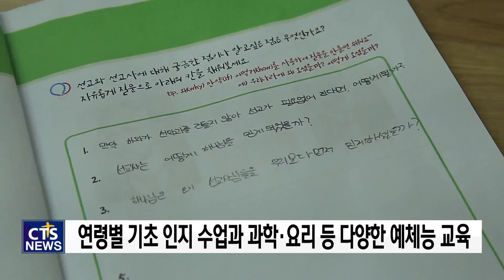[말씀 안에서 스스로 빛나는 지혜로운 다음세대] - 뉴스THE보기 이애경 교장/ 반디기독학교 l CTS뉴스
앵커) CTS는 저출산시대 한국교회의 위기를 극복하기 위한 교육선교의 역할을 집중 조명하고 있습니다. 오늘은 부산에서 기독교 가치관으로 아이들을 교육하며 다음세대 세우기에 앞장서는 한 기독학교에 대한 이야기를 나누고자 하는데요.

앵커) 부산 반디기독학교 이애경 교장선생님과 함께 기독교 교육 현황과 중요성에 대해 말씀 나누겠습니다.

앵커 1) 먼저 ‘반디기독학교’에 대한 소개가 필요할 것 같습니다. 설립 과정과 현황에 대해서 간략하게 말씀해주십시오.

Q1) '반디기독학교' 설립과 소개
 A) 2008년 반디크리스천키즈클럽, 크리스천 유아학교 시작
 A) 2014년 반디기독학교 개교, 다음세대 향한 성경적 교육 펼쳐
 A) 2017년 첫 졸업생 배출하며 부산지역 교육선교 지속

앵커 2) ‘반디’라는 이름이 눈에 띄는데요. 반디 기독학교의 교육이념과 인재상에 대해서도 말씀해주십시오.

Q2) 반디기독학교, 교육이념과 인재상
 A) '반디', 스스로 빛을 낼 줄 아는 지혜롭고 능력 있는 아이들
 A) 하나님 사랑 안에서 온전한 배움 통한 온전한 인격체
 A) 기독교적 정서 함양 위한 기도·독서·봉사 습관 강조
 A) 성경적 세계관으로 미래 이끄는 창의적 기독인재 양성

앵커 3) ‘크리스천 키즈 클럽’이라는 영유아 보육부터 시작돼 지금은 초등교육기관으로 발전됐습니다. 반디기독학교의 연령별 교육과정에 대해서도 말씀 이어주십시오.

Q3) 크리스천키즈클럽 등 연령별 교육과정
 A) 영성·인성·지성의 균형으로 하나님의 꿈을 키우는 어린이
 A) 영유아 대상 말씀 암송과 절기교육 등 신앙계승 중점
 A) 성령의 9가지 열매로 언어캠페인 등 기본생활 습관
 A) 연령별 기초 인지 수업과 과학·요리 등 다양한 예체능 교육

앵커 4) 특별히 성경적 가치관 중심의 교육 프로그램으로 다음세대를 이끌고 있는데요. 반디기독학교의 성경교육 주목할 점은 무엇일까요?

Q4) 반디기독학교, 하브루타 등 성경적 교육 주목할 점
 A) 유대인식 토론 수업 '하브루타' 교육 실천
 A) 말씀묵상과 수요채플로 삶에 스며드는 신앙의 습관화
 A) 고난주간·추수감사·성탄절 등 절기교육 통해 세상 향한 전도자
 A) 반디플래너 통한 주체적 삶, 졸업선교여행으로 실제적 은혜 경험

앵커 5) 우리나라의 많은 학생들이 입시를 위한 단편적인 교육 과정에 매몰돼있는 상황입니다. 반디기독학교의 성경적 교육을 통한 영향과 기대가 있다면 말씀해주십시오.

Q5) 기독교교육 통한 지역사회 영향과 기대
 A) 성적 지상주의 따른 경쟁분위기 속 신앙공동체 지향
 A) 기독교 정신 함양으로 이웃 사랑과 섬김 실천
 A) 반디기독학교, 성경적 교육 통한 한국교회 다음세대 활성화 기대

앵커 6) 한국교회 다음세대의 부흥을 위해서 교회와 학교, 가정이 연합한 신앙계승이 절실하다는 기독교교육 전문가들의 분석이 이어지고 있습니다. 교육 현장에 계시는 교장선생님의 생각도 궁금합니다.

Q6) 교회·가정·학교 연계한 신앙계승 중요성
 A) "다음세대 부흥, 교회·가정·학교의 유기적 연합·노력 절실"
 A) 반디기독학교, 정기적인 온가족 새벽채플로 은혜 함께 나눠
 A) 반디부모프로그램, 학생·교직원·학부모의 신앙공동체 이끌어
 A) 학부모 기도회·세미나로 성경적 양육태도와 기독교세계관 확립

앵커 7) 다음세대가 없이는 한국교회의 미래도 생각할 수 없습니다. 다음세대 활성화를 위한 한국교회와의 협력 방안도 말씀해주십시오.

Q7) 다음세대 활성화 위한 한국교회와의 협력방안
 A) 굳건한 신앙계승 위한 기독교 교육 활성화 필수
 A) 반디어린이교육문화선교회 등 지역교회와의 협력 이어갈 것
 A) CTS '한 교회 한 학교' 운동, 성경암송대회 등 적극 동참
 A) "한국교회, 다음세대 유일한 대안인 교육선교 관심 갖길“

앵커 9) 마지막으로 한국교회와 성도들을 향한 메시지 전해주시고 오늘 대담 마무리 하겠습니다.

Q8) 한국교회와 성도들에게
 A) 마무리

앵커) 오늘 뉴스더보기 시간에는 반디기독학교 이애경 교장선생님과 이야기 나눴습니다. 오늘 말씀 감사드립니다.